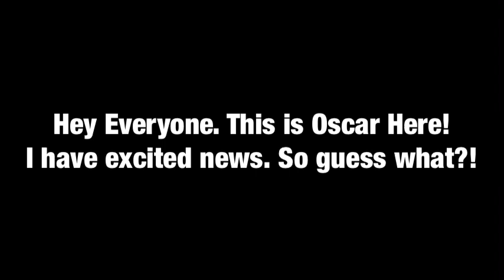Message to everyone: I got 520 Subscribers to my channel